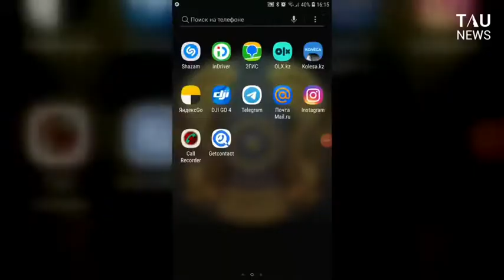В Уральске 17-летняя девушка продавала запрещенные книги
Несовершеннолетняя жительница Уральска продавала запрещенную литературу. Факт реализации обнаружили сотрудники управления по противодействию экстремизму совместно со специалистами из управления по делам религий.

Taunewskz